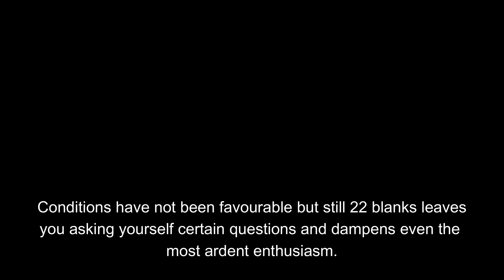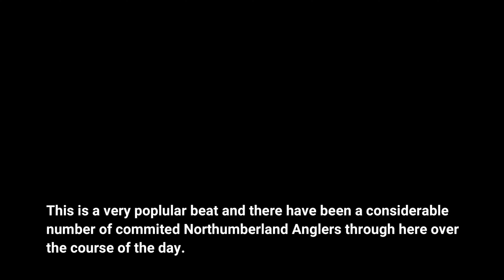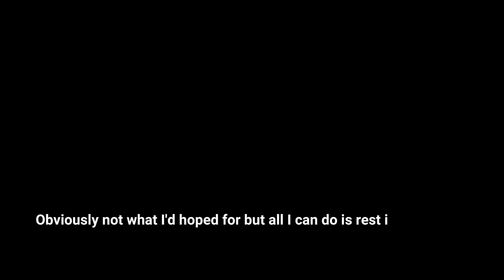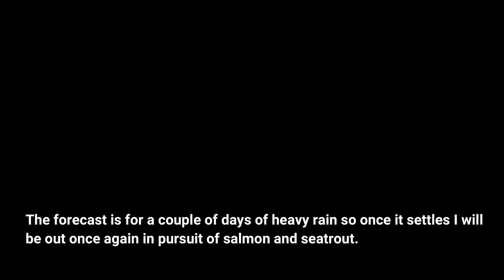Troutlets and Tartlets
I've been fishing for salmon and sea trout on my local river Coquet all summer without success so to rekindle my enthusiasm for fishing I spend the day swinging wet flies for the plentiful little brown trout.  Along the way I find some beautiful windfall apples and take them back to the bakery to turn them into a delicious apple and plum tartlet.